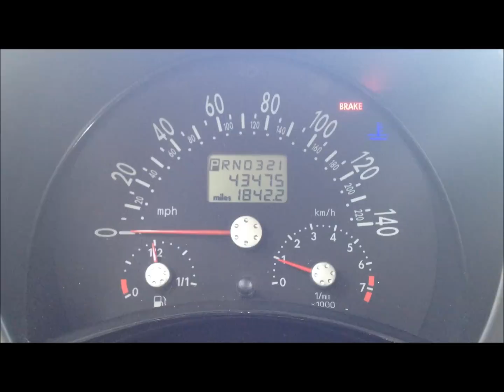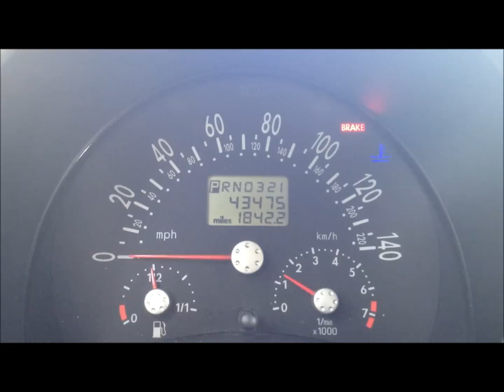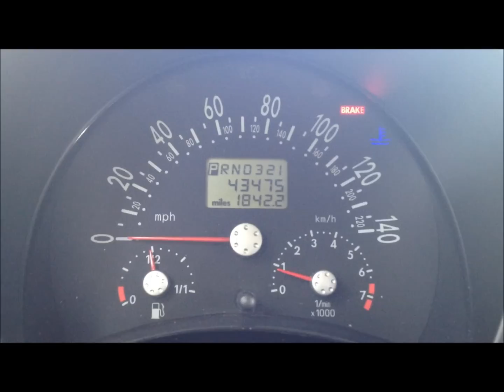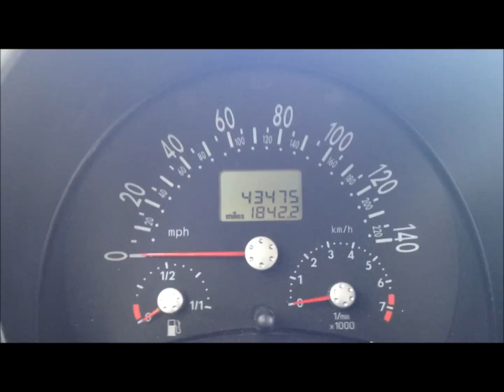Starting my 1999 Volkswagen New Beetle GLS (UPDATED)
Almost 2 years after my first startup video here's a remake and assessment of the car's current condition. I've just recently fixed an issue with my secondary air injection system and I'm just thrilled that I've got the car running well again (and it was a completely done-it-yourself job)!

Just in case anybody's curious about the layout under the hood, I've added two labeled pictures at the end of this video to show you some of the larger items in the engine bay.